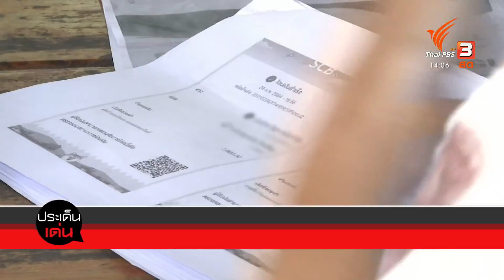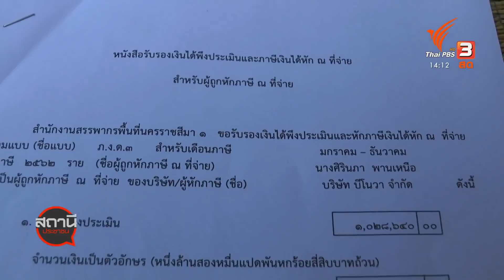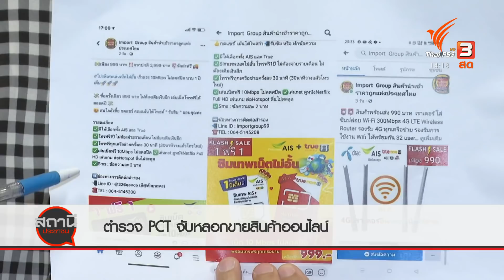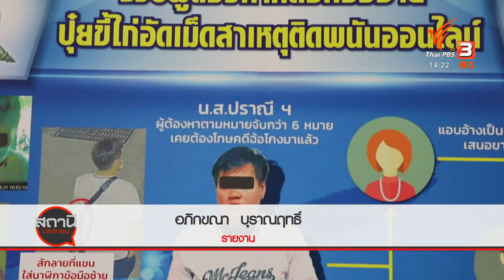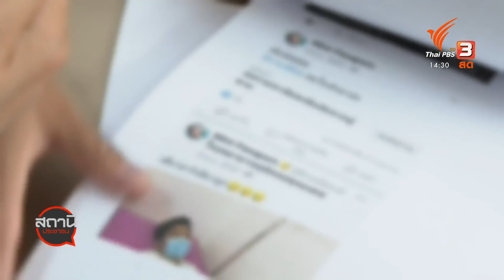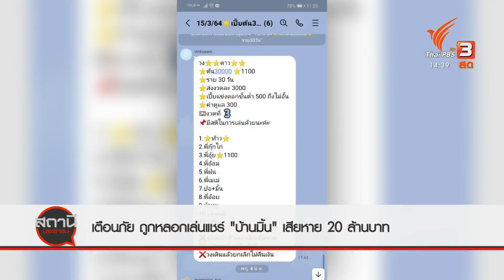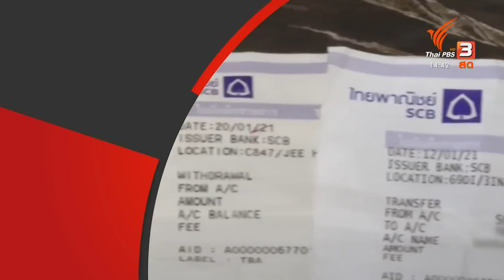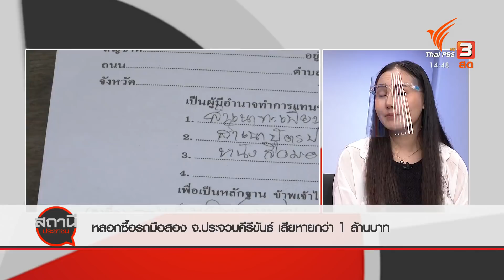เตือนภัย ถูกหลอกเล่นแชร์ "บ้านมิ้น" เสียหาย 20 ล้านบาท : สถานีประชาชน (26 มี.ค. 64)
ร้องเรียนถูกนำชื่อเปิดบริษัท ต้องจ่ายภาษีกว่า 30,000 บาท
หญิงวัย 62 ปี ที่อำเภอพิมาย จังหวัดนครราชสีมา ร้องเรียนว่าถูกนำเอกสารไปแอบอ้างยื่นจดทะเบียนบริษัท มีรายได้ปีละกว่า 1 ล้านบาท ทำให้เธอไม่ได้สิทธิ์ช่วยเหลือภาครัฐในช่วงการระบาดของโควิด-19 จึงต้องการให้หน่วยงานที่เกี่ยวข้องตรวจสอบ ซึ่งล่าสุดรู้ตัวคนก่อเหตุแล้ว

ตำรวจ PCT จับหลอกขายสินค้าออนไลน์
ศูนย์ปราบปรามอาชญากรรมทางเทคโนโลยีสารสนเทศ สำนักงานตำรวจแห่งชาติ ศปอส.ตร. (PCT) จับสองสามีภรรยาหลอกขายซิมมือถือผ่านออนไลน์ ตรวจสอบพบประวัติกระทำความผิดมาหลายคดี ล่าสุดมีผู้เสียหายกว่า 2,000 คน ความเสียหายกว่า 5 ล้านบาท

เตือนภัย ถูกหลอกเล่นแชร์ "บ้านมิ้น" เสียหาย 20 ล้านบาท
ผู้เสียหายจากการเล่นแชร์บ้านมิ้น นำหลักฐานออกมาร้องเรียน เพื่อให้เจ้าหน้าที่ตำรวจช่วยเร่งติดตามเท้าแชร์บ้านมิ้น หลังระดมเงินให้ดอกเบี้ยสูง ล่าสุดเท้าแชร์อ้างว่าถูกโกงจากลูกแชร์ ก่อนปิดบ้านหนี พบมูลค่าความเสียหายเกือบ 20 ล้านบาท ล่าสุดกลุ่มผู้เสียหายเข้าร้องเรียนต่อศูนย์ยุติธรรมสร้างสุข กระทรวงยุติธรรม

หลอกซื้อรถมือสอง จ.ประจวบคีรีขันธ์ เสียหายกว่า 1 ล้านบาท
ผู้เสียหายกว่า 10 คน ในจังหวัดประจวบคีรีขันธ์ เตือนภัยถูกหลอกให้ซื้อรถจักรยานยนต์ และรถยนต์มือสอง รวมถึงอุปกรณ์คอมพิวเตอร์ โทรศัพท์มือถือ ในราคาต่ำกว่าท้องตลาด โดยอ้างว่าเป็นของชาวต่างชาติที่กำลังจะบินกลับประเทศ ผู้เสียหายหลงเชื่อ รวมความเสียหายกว่า 1 ล้านบาท หลังร้องเรียนผ่านสถานีประชาชน ล่าสุดตำรวจหัวหินสามารถจับกุมตัวผู้ต้องหารายนี้ได้แล้ว

ติดตามรายละเอียดได้ในรายการสถานีประชาชน วันศุกร์ที่ 26 มีนาคม 2564 เวลา 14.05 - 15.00 น. ทางไทยพีบีเอส หรือรับชมย้อนหลังทาง